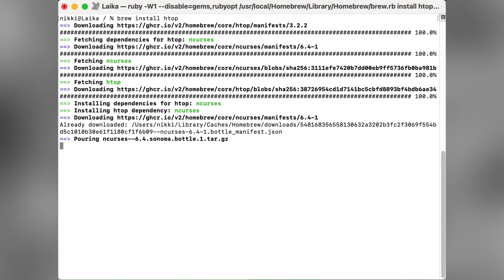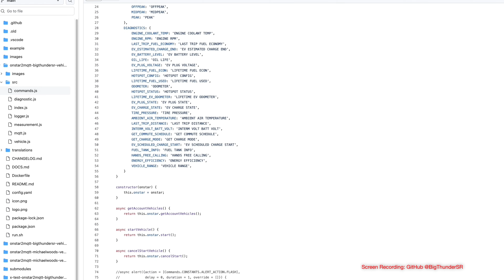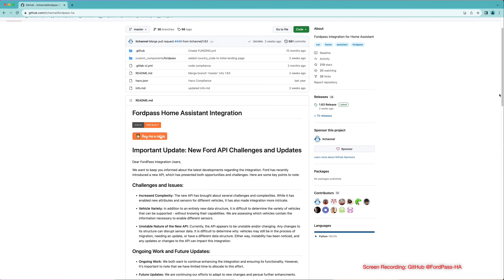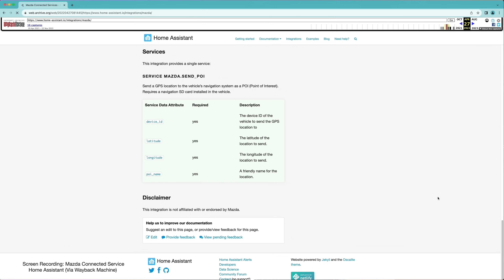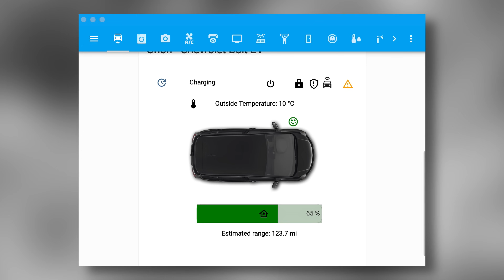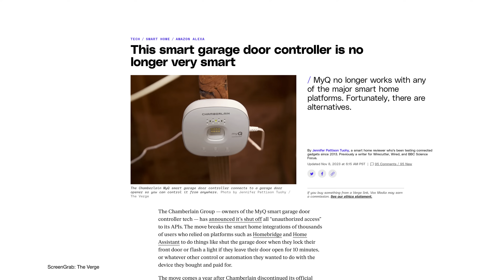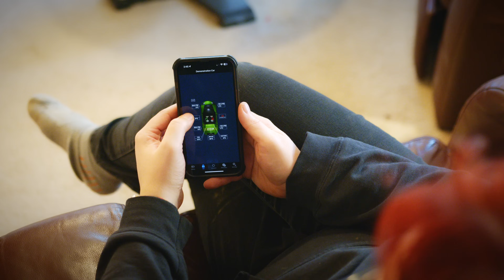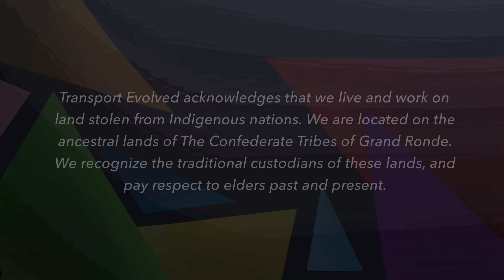We LOVE Open-Source and APIs - Automakers? Not So Much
We're big fans of open-source and reverse-engineered projects on this channel, and have used our fair-share of open-source projects to make our lives a little bit better and more convenient.

Some of them include projects like Home Assistant OnStar2MQTT FordPass-HA and many others.

But earlier this autumn, a home automation enthusiast found that their reverse engineered project bringing Mazda's telematics to Home Assistant was issued a takedown notice by Mazda.

The reason? They claimed he was using proprietary information through reverse-engineering, even though the Supreme Court of the U.S. seems to suggest it's okay

But if Mazda has done it - will other automakers follow? And what are APIs and Open Source Projects? We dive deep.

00:00 - Introduction
03:14 - What ARE APIs?
04:38 - Automotive Telematics
05:38 - Reverse Engineering
07:12 - Mazda's attack
07:57 - DMCA - What It's About
08:56 - Specifics of Mazda's complaint
10:06 - Punching above its weight
10:28 - Potential precident in legal terms
11:22 - Automakers bleeding customers dry
12:49 - Chaimberlain's anti-home automation stance
13:36 - ratgdo
14:12 - Are automakers banning you? - eh...
14:41 - OVMS - ( an alternative?

Script: Nikki Gordon-Bloomfield
Presenters: Nikki Gordon-Bloomfield
Editor, Colorist: Michael Horton
Art and Animation: Erin Carlie
Producer: Nikki Gordon-Bloomfield